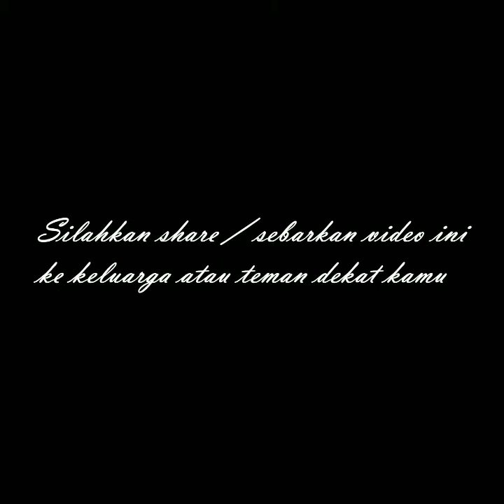Ranjau Paku di depan Parkiran Transmart Pekanbaru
Tuliskan pendapat kamu di kolom komentar di bawah ini

Warga pekanbaru
Berita pekanbaru
Pekanbaru news
budaya pekanbaru
pekanbaru kota
DPRD pekanbaru
ojol pekanbaru
gojek pekanbaru
grab pekanbaru
maxim pekanbaru
pasar pekanbaru
sma pekanbaru
jajanan pekanbaru
anak pekanbaru
cewek pekanbaru
kota pekanbaru
video pekanbaru
pekanbaru hari ini
pekanbaru kuliner
kuliner pekanbaru
wisata pekanbaru
warga pekanbaru
kabar pekanbaru
info pekanbaru
pekanbaru info
khas pekanbaru
pekanbaru zona
pekanbaru disebut dengan kota
pekanbaru apartemen
pekanbaru berita
pekanbaru cuaca
pekanbaru capil
pekanbaru ditutup
pekanbaru expo
pekanbaru event
pekanbaru finance
pekanbaru furniture
pekanbaru forecast
pekanbaru florist
pekanbaru facebook
pekanbaru food
pekanbaru flight
pekanbaru farm
pekanbaru gateway
pekanbaru green farm
pekanbaru gempa
pekanbaru hujan
pekanbaru harapan raya
pekanbaru riau
pekanbaru hujan hari ini
pekanbaru info
pekanbaru icon
pekanbaru job
pekanbaru kota
pekanbaru news
pekanbaru narkoba
pekanbaru online
pekanbaru rapid test
pekanbaru remix
pekanbaru saat ini
pekanbaru sekolah
pekanbaru tribun
pekanbaru weather
pekanbaru wisata
pekanbaru wikipedia
pekanbaru wib
pekanbaru wiki
pekanbaru waktu indonesia bagian
pekanbaru wfh
pekanbaru wikipedia indonesia
youtuber pekanbaru
DJ Pekanbaru